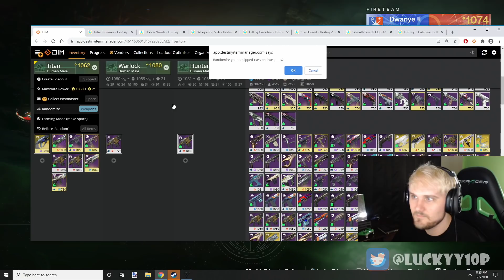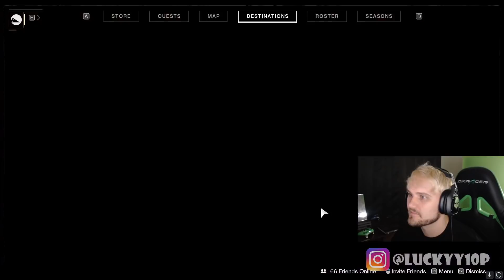RNG Trials! "A BOW AND GL!?" 😳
The Helmet stayed on graphic banner by Gramho